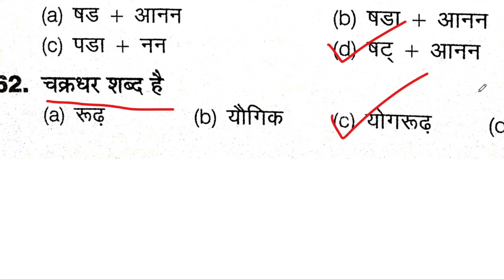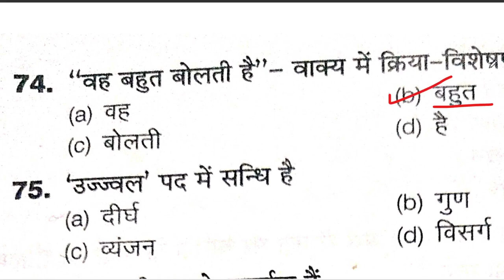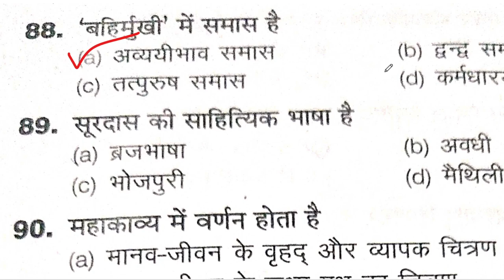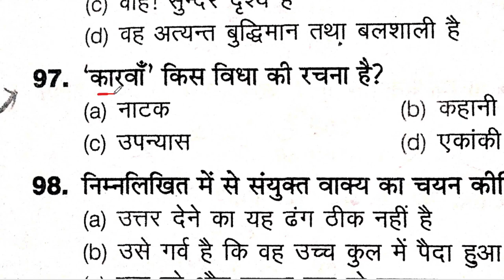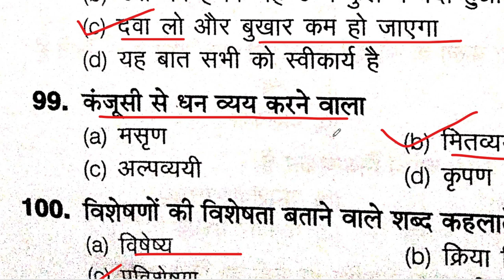Up Bed Hindi || Up bed Entrance exam preparation 2023 || up bed Hindi practice set |05 january 2023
bed entrance exam 2023 full paper
hindi important question for bed entrance exam
best books for up bed entrance exam 2023
up bed entrance exam new syllabus 2023 // up b.ed syllabus 2023

up bed entrance exam 2023preparation bed entrance exam 2023 preparation mock test

up bed ki taiyari kaise karen
b ed entrance exam ki taiyari kaise kare
b ed entrance exam 2023 ki taiyari kaise kare
b.ed entrance exam ki taiyari kaise kre
up bed entrance exam ki taiyari kaise kare
bed entrance exam ki taiyari kaise kare
entrance exam ki taiyari kaise karen
bed entrance exam 2023 ki taiyari kaise kare

bed entrance exam 2022 full paper
up b.ed entrance exam syllabus for science group
bed entrance exam preparation

up b.ed entrance exam ke previous year ke question

up b.ed entrance exam math syllabus